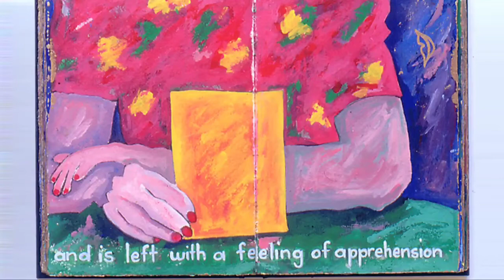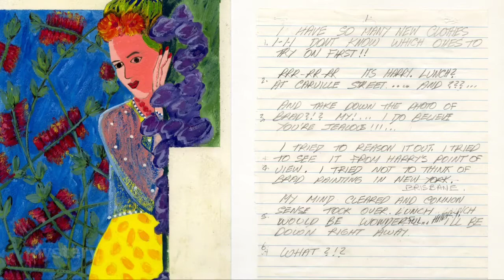Transformed Pt2 (0013)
With knowledge anything can be transformed into art. Shown are some of my early art works,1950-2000, with my poetry and music. Part two of a video poem.

You can also find me on these websites.